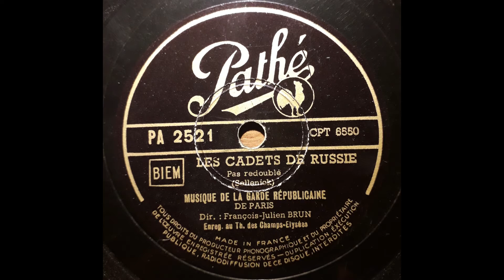Les Cadets de Russie - Sellenick - Musique de la Garde Républicaine de Paris - François-Julien Brun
Les Cadets de Russie - Pas redoublé - Adolphe Sellenick

Musique de la Garde Républicaine de Paris
Direction: François-Julien Brun
Enregistrement au Théâtre des Champs Elysées